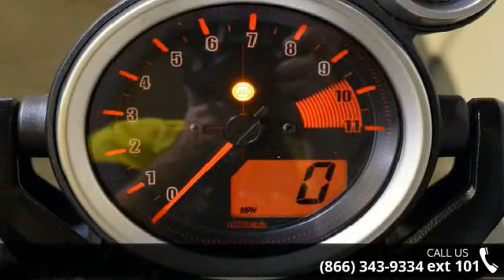2014 Yamaha VMAX - RideNow Powersports Peoria - Peoria, ...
To assure the best customer service and Internet pricing, make sure to ask for Internet Sales!